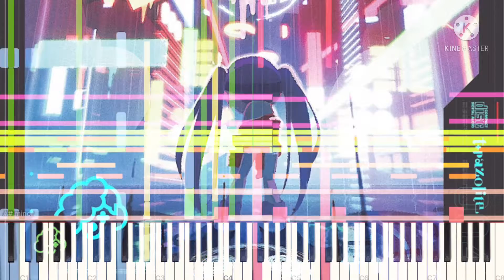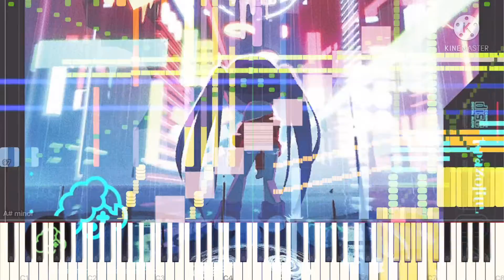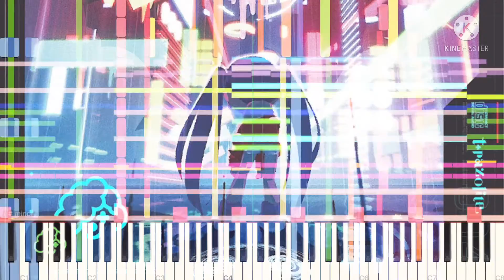[Black Midi] t+pazolite - Tempestissimo, 50k notes, Tarwil.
Midi info.
File name; Tempestissimo.mid
File size; 399KB
Nores; 50,000.
Blacker; Tarwil.

Software info.
Soundfont; HPS Grand Piano III.